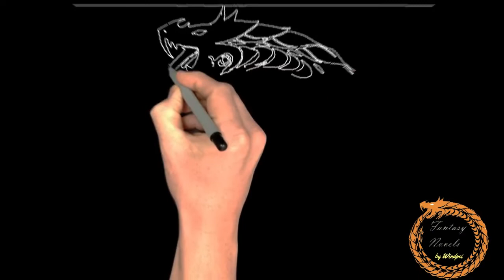Coiling Dragon Book 15 Ch 19-20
This is a Chinese light novel Coiling Dragon a.k.a Panlong by I Eat Tomatoes.
Empires rise and fall on the Yulan Continent. Saints, immortal beings of unimaginable power, battle using spells and swords, leaving swathes of destruction in their wake. Magical beasts rule the mountains where the brave – or the foolish – go to test their strength. Even the mighty can fall, feasted on by those stronger. The strong live like royalty; the weak strive to survive another day.
This is the world into which Linley is born. Raised in the small town of Wushan, Linley is a scion of the Baruch clan, the clan of the once-legendary Dragonblood Warriors. Their fame had shook the world, but the clan is now so decrepit that even the heirlooms of the clan have been sold off. Tasked with reclaiming the lost glory of his clan, Linley will go through countless trials and tribulations, making powerful friends but also deadly enemies.
Come witness a new legend in the making. The legend of Linley Baruch.

Complete series
LEGAL: It's safe to assume that any product links in this video or description are affiliate links and if you purchase, I will receive a commission at no extra charge to you.